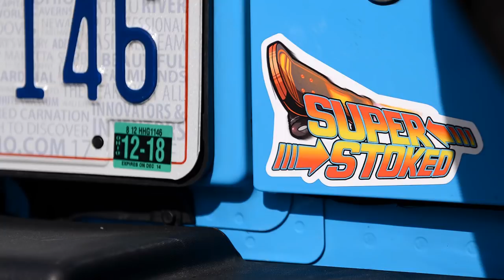Lucario GX / Lycanroc GX vs Dusk Mane GX and Decidueye GX - PTCGO Game Play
Andrew Mahone plays Lycanroc GX / Lucario GX vs Dusk Mane Necrozma GX and Decidueye GX in this Pokemon Trading Card Game Online game play video.

Super Sick Sticker Pack

Welcome to our Pokemon Competitive Channel! We will be covering Pokemon Deck Profiles, Pokemon Trading Card Game Online (PTCGO) game plays, Pokemon event coverage and much more that the Pokemon competitive scene has to offer!